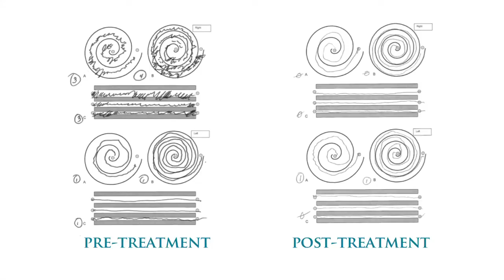A Focused Ultrasound Patient Story: Billy (Essential Tremor)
For more than a decade, Billy R. Williams of Fort Valley, Virginia, struggled with essential tremor, a progressive and debilitating neurological disorder. Medications controlled his tremor for a while, but eventually the shaking became so severe that Williams found it impossible to do anything with his dominant right hand.

He chose to take part in a pilot clinical trial at the University of Virginia, led by W. Jeffrey Elias, MD. Funded by the FUS Foundation, the study assessed the safety and initial efficacy of noninvasive MR-guided focused ultrasound as a treatment for essential tremor.

On February 25, 2011, Williams became the first essential tremor patient in the world to receive MR-guided focused ultrasound therapy, and the results were dramatically positive.